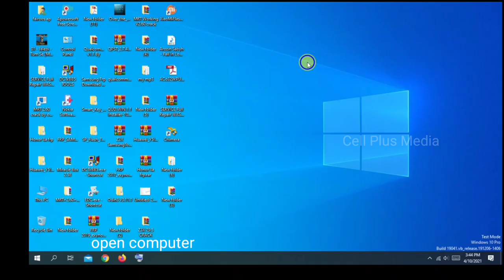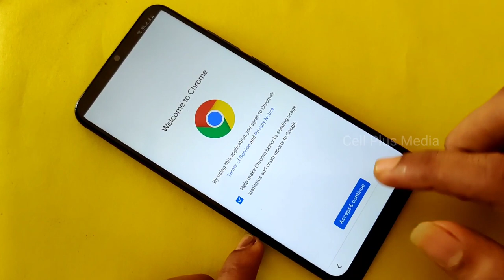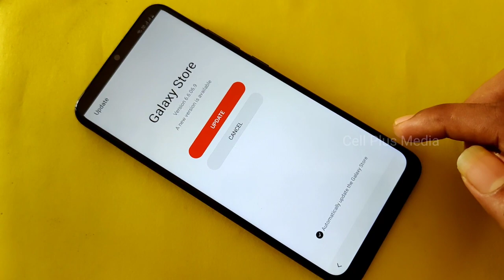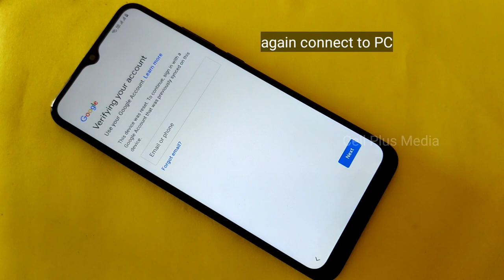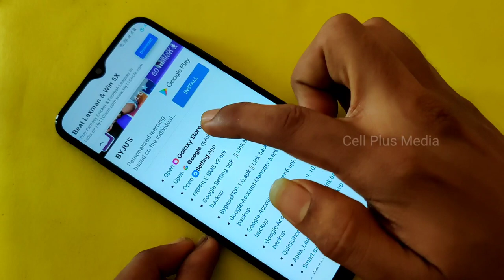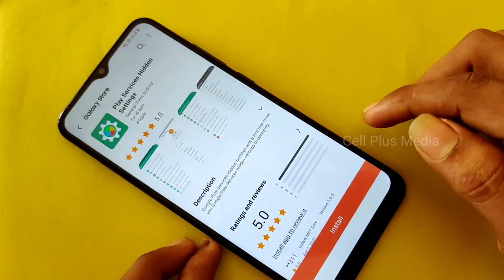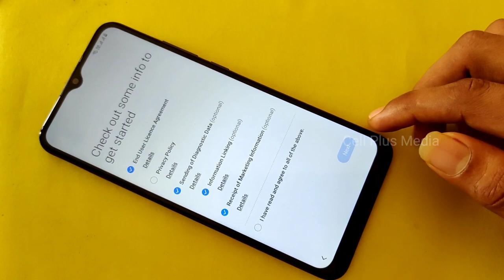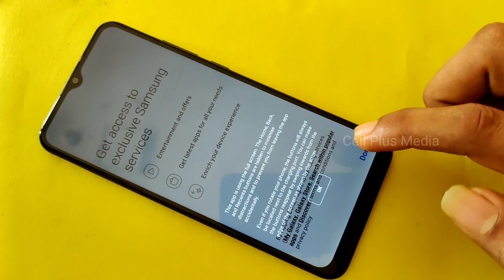Samsung F12 FRP Bypass | F12 Google Account Unlock